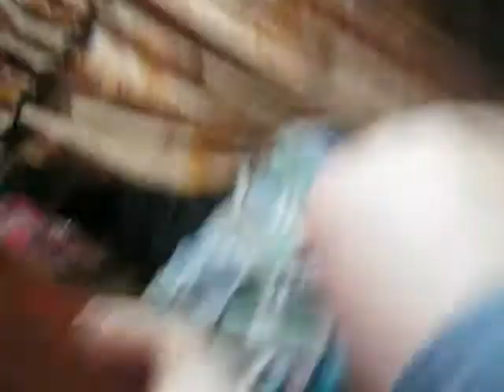Lazy Day Saturday November 30 2013